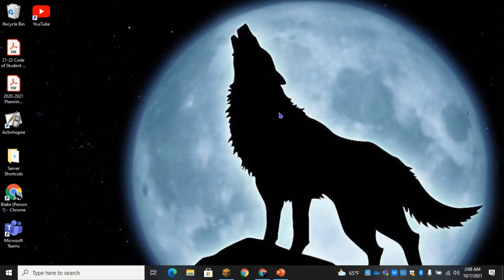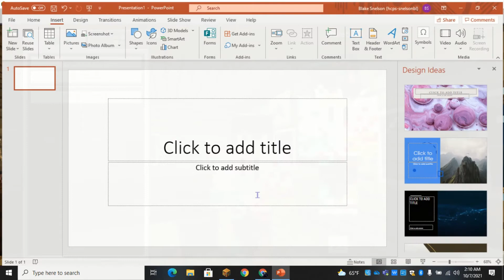my first video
pls don't judge my voice I'm tired